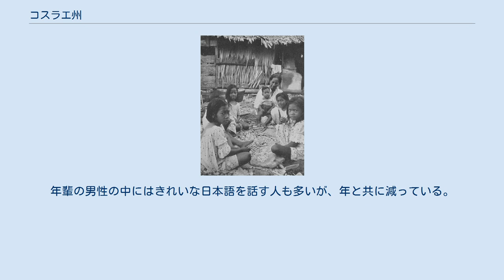コスラエ州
コスラエ州（コスラエ島） 日本統治時代のコスラエ人 コスラエ国際空港 コスラエ州（Kosrae, /koʊˈʃaɪ/）はミクロネシア連邦の4州（ヤップ州、チューク州、ポンペイ州、コスラエ州）のひとつ。
他の州と異なり、コスラエ島（旧称：クサイ島）とその属島のみで1つの州をなす。
 タフンサック、レラ、マレム、ウトエの4行政単位に分かれている。
タフンサックの中には陸路からは行けないワラン村、レラの中には州都のトフォール村、考古遺跡のレラ遺跡も含まれる。
有人島のレラ島とは現在は「コーズウェイ」と呼ばれる道路でつながっている。
島の外周に自動車が通れる舗装道路があるが、周囲の4分の3程度しか無く、道路のないワラン村へは海路しかない。
 日本の委任統治下で近代的な電気や水道、学校や病院などのインフラストラクチャーの充実が進んだが、第二次世界大戦以降アメリカの統治下で停滞し、1998年にデング熱が流行した。
島には州立の病院が一軒だけあるが、医療レベルは低く、病院内の衛生状態も悪い。
一般的には疫病は皆無である。
 島の内部にはジャングルが広がり、人は海岸沿いに住んでいる。
年間を通じて25 - 32℃程度の気温である。
 周辺に比べ海水温が高く、海の透明度が高い。
そのため海中風景は楽しめるが大物を見るためのダイビングにはあまり適さない。
ネムリブカやスティングレイ、バラクーダの群れは時に見ることができる。
ジンベイザメは一度だけ現れた報告がある。
 観光産業に関しては、コスラエ州政府観光局に日本人職員がいる。
また、日本人経営のコスラエ・ツアー・カンパニーがあり、ダイビングガイド、ツアーガイドともに1名だけに日本人ガイドがいる。
 プロテスタント系の一派が、ほぼ全島民の信仰を集める。
信仰心は高く、日曜日は安息日として海に入ること、仕事、魚釣り等が禁じられており、観光客が知らずに遊んでいると、住民に怒られる。
家庭では料理もしないのが普通で、前日に作り置いた、ココナッツスープで煮込んだお粥を食す。
コスラエ人が営業する店はすべて日曜は休みである。
オーストラリア人やアメリカ人が経営するホテルのレストランは日曜日も営業しているが、ビールなど酒類は購入できない。
 住民は日曜には教会に集まり、礼拝する。
賛美歌を通して合唱の文化が育っており、知らない歌もすぐに合唱する。
クリスマスには各地の教会でマーチが行われ、「1組」「2組」など、日本統治時代の「隣組」に分かれて組ごとに競い合う。
 宗教上の地位が、社会的な地位を上回ることもあり、宗派の戒律である「酒を飲まない・たばこを吸わない」ことが上に立つものの条件とされる。
 英語とコスラエ語が通用する。
年輩の男性の中にはきれいな日本語を話す人も多いが、年と共に減っている。
太平洋戦争後はアメリカ合衆国の統治下にあり、高校では英語で授業が行われるのが建前であるが、生活言語はほぼ100%コスラエ語であるため、現実にはコスラエ語で行われていることが多い。